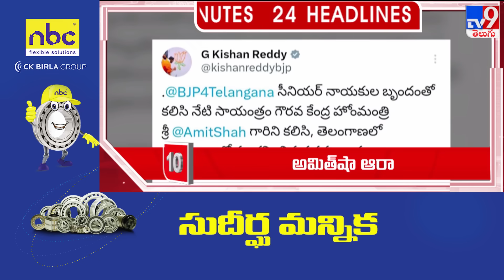4 Minutes 24 Headlines | 11AM | 30-07-2023 - TV9